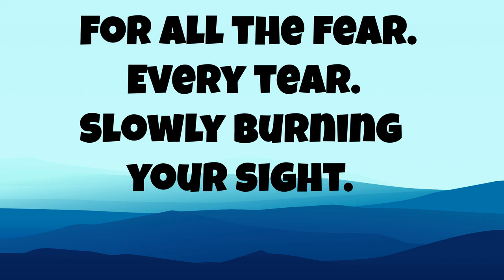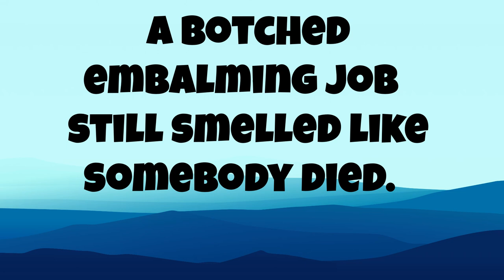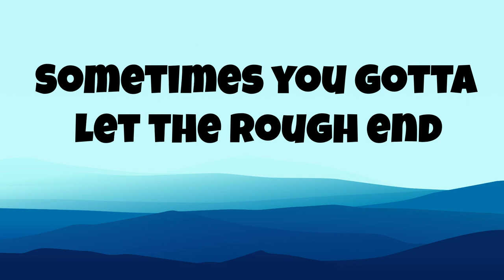Kublai Khan TX - Swan Song feat. Scott Vogel | Lyrics